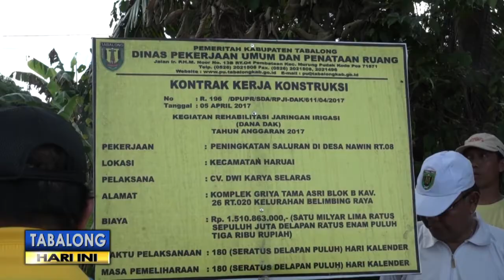PEMBANGUNAN IRIGASI MENUNJANG PEREKONOMIAN WARGA